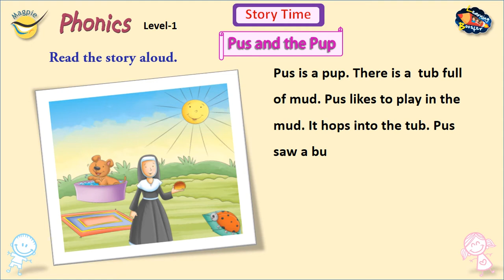CVC Words-i | Story Time Pus the Pup | Phonics | Learning Booster | Magpie Books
CVC Words
Story Time Pus the Pup
Easy English
Words Making
Phonics Level-1 Page No. 107